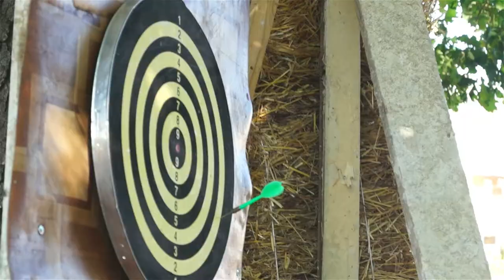Летен детски лагер - IZLEZ.COM